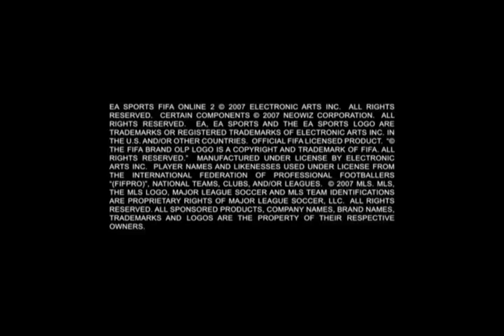[EA Sports™ FIFA Online 2] Official Trailer